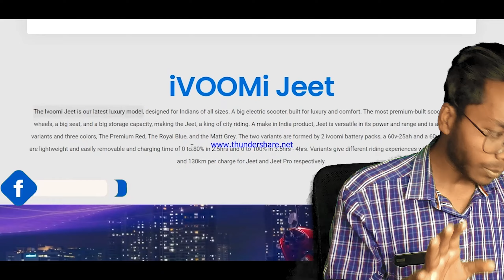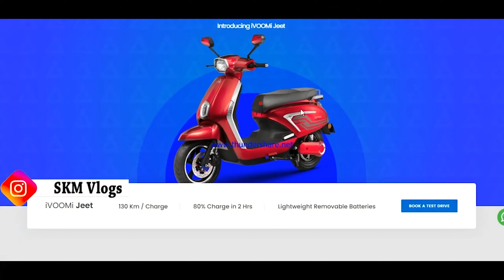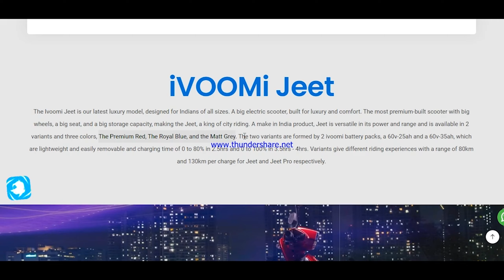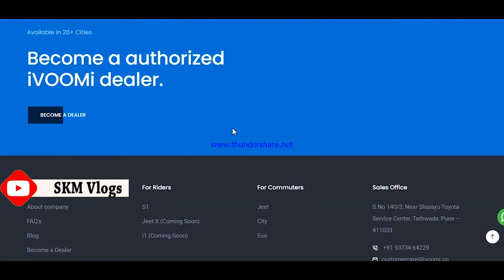💥₹3000 रुपए में "iVOOMi Jeet X" Electric Scooter💥Electric Scooters Under 1 Lakhs In India💥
115km रेंज के साथ सस्ती कीमत पर मिलेगा Jeet X इलेक्ट्रिक स्कूटर

video Contents💥

1 iVOOMi Jeet X इलेक्ट्रिक स्कूटर
2 मिलेगी कमाल की स्पीड व रेंज
3 मिलेंगे आकर्षक फीचर
4 जानिए कीमत और EMI प्लान
iVOOMi Jeet X इलेक्ट्रिक स्कूटर
iVOOMi Jeet X इलेक्ट्रिक स्कूटर एक प्रीमियम डिज़ाइन व हाई-परफॉरमेंस वाला इलेक्ट्रिक व्हीकल है जिसमे आपको 115 किलोमीटर से अधिक रेंज व आकर्षक फीचर मिल जाते हैं। इस इलेक्ट्रिक स्कूटर को ब्रांड ने काफी बढ़िया बिल्ट-क्वालिटी व डिज़ाइन के साथ बनाया है जो इसको एक बढ़िया ऑप्शन बनाते हैं। इस इलेक्ट्रिक स्कूटर में आपको इस कीमत में सबसे ज्यादा स्पीक व रेंज मिलती है। आइये जानते हैं इस इ-स्कूटर के बारे में पूरी बात व देखते हैं इसकी कीमत और EMI प्लान।

Ignore Tags-
BEST EV Scooters Under 70000,
TOP 5 Electric Scooters Under 70000,